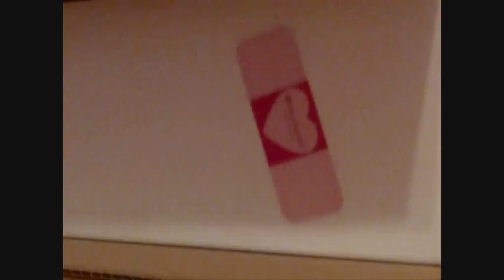American Girl Opening Elizabeth From The Doll Hospital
I got Elizabeth back from the hospital about a month ago then we went to the beach and then we had our birthday party so now here is the video of opening her enjoy :)